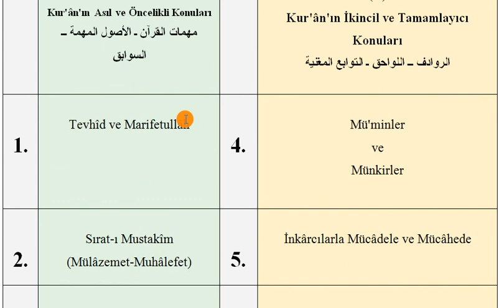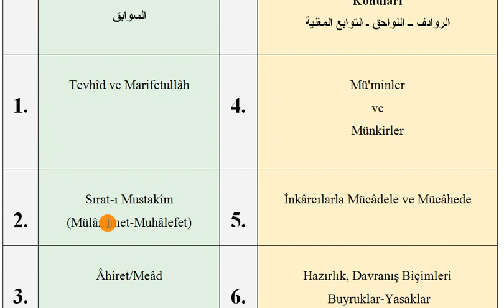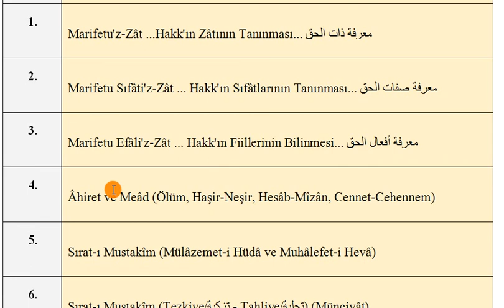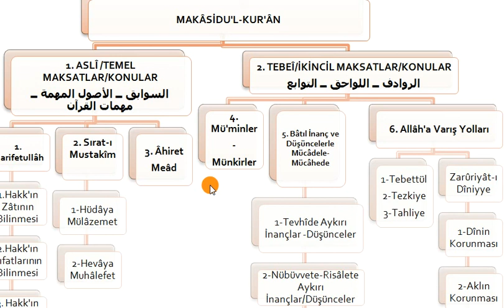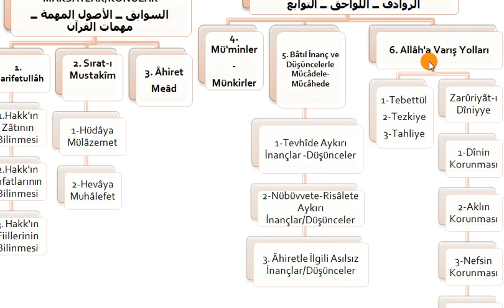1. İmâm Gazâlî ve Kur'ân Panoraması /Sistematik ve Tematik Açıdan Kur'ân Tetkikleri(جواهر القرآن)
MAKÂSİDU'L-KUR'ÂN / مقاصد القرآن